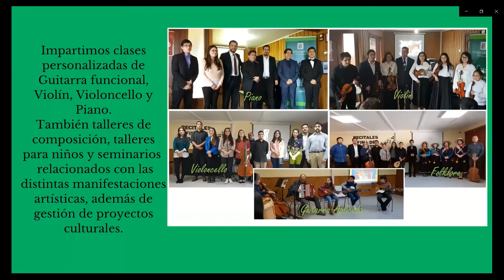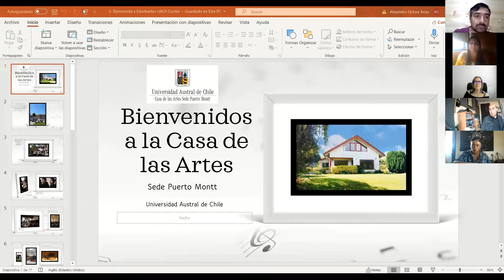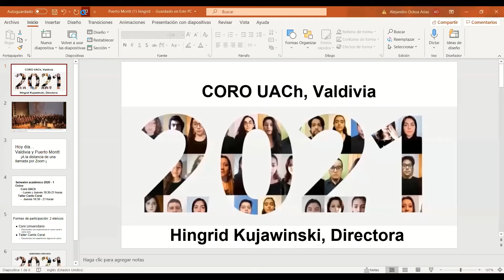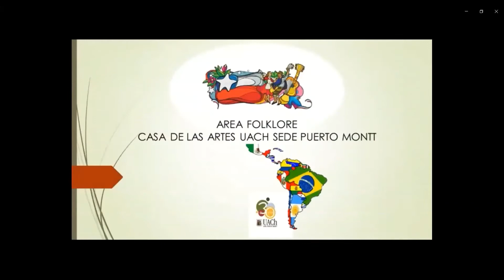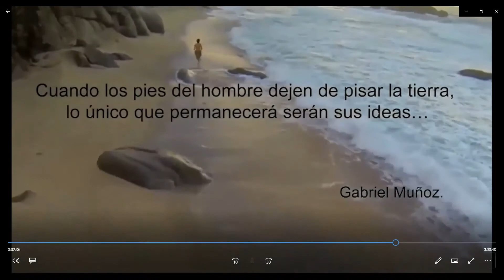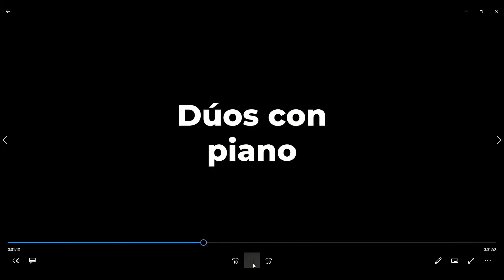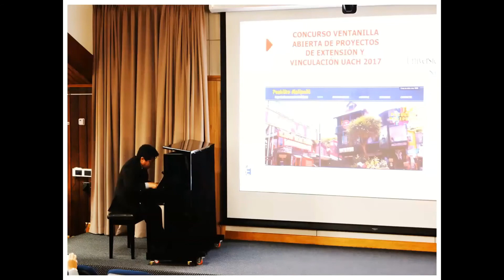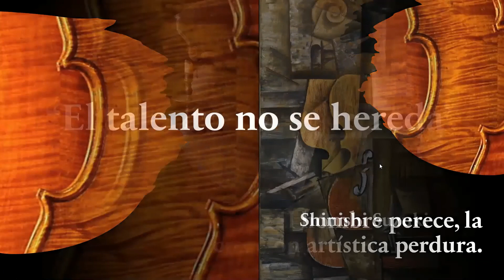Charla Casa de las Artes UACh Sede Puerto Montt 2021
Charla para estudiantes promoción 2021 de la Sede Puerto Montt UACh, donde se les entrega información sobre la Casa de las Artes y los talleres vinculados que están al acceso de estudiantes, funcionarios, hijos/as de funcionarios/as y comunidad del entorno.